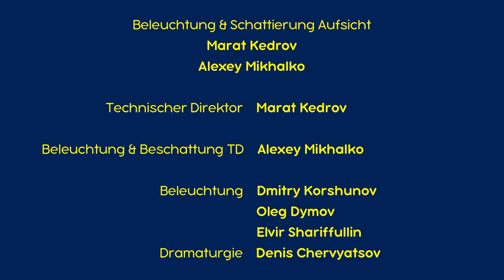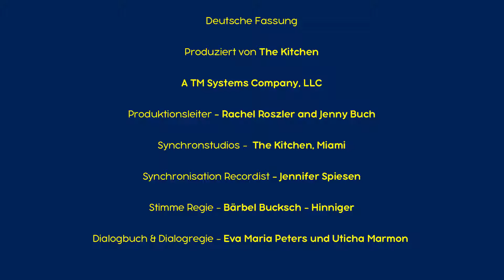Maschas Märchen 💪🪡 Das tapfere Schneiderlein 💪🪡 Folge 14 🐻 Mascha und der Bär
Das tapfere Schneiderlein 💪🪡 Folge 14
Dieses Märchen handelt von dem tapferen Schneiderlein, der seine Chance ergreift, eine Riesen zu bezwingen und dafür einen Schrank voller Leckereien bekommt. Er aß alles alleine und wurde so dick, das er nicht mehr durch die Tür passte.